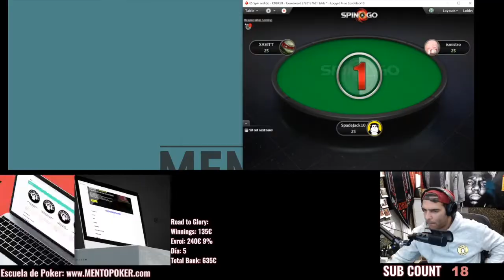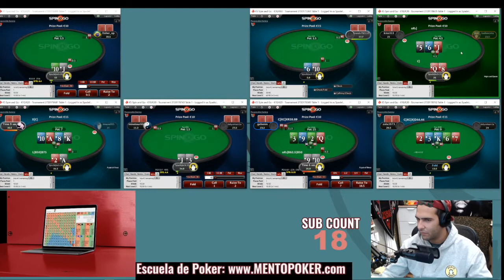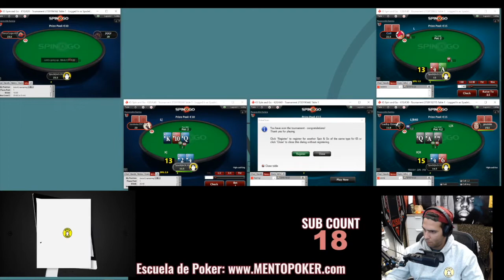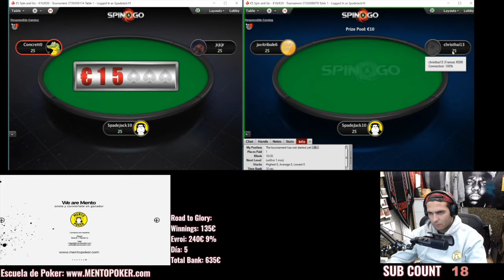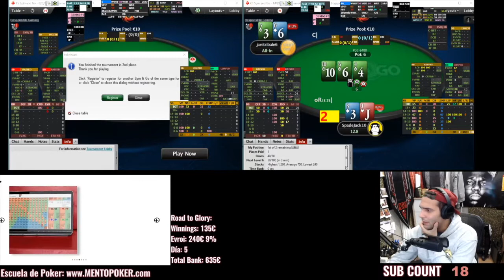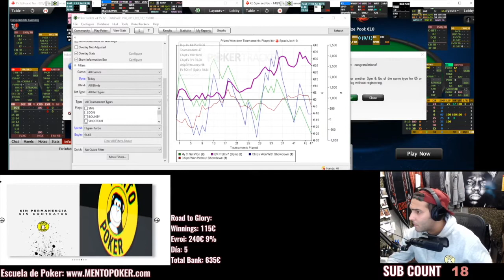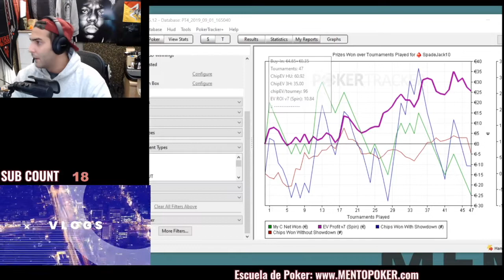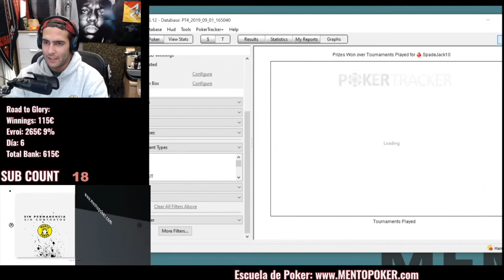Road to Glory EP.06 Así va el reto de momento!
Escuela sin permanencia, pagas y cuando quieres salir, no tienes ningún impedimento.
En este Stream seguimos con el segundo episodio del road to glory en los Spins de 5€.

Veremos también muchos tips durante la sesión.

Categoría